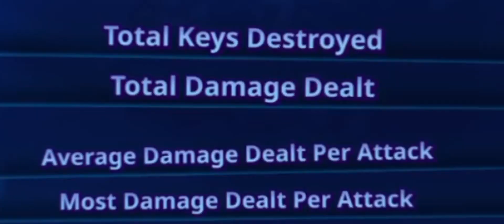Phobies gameplay- The turning point of the match! 😀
Watch as how the tides turn in the match!